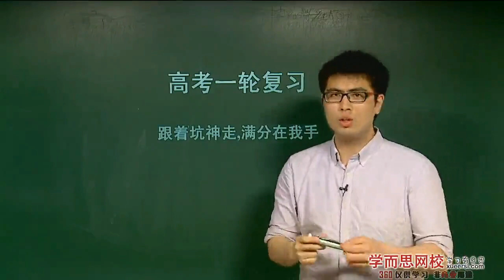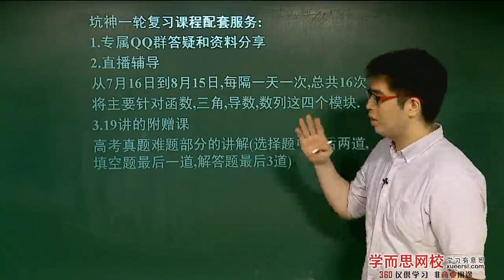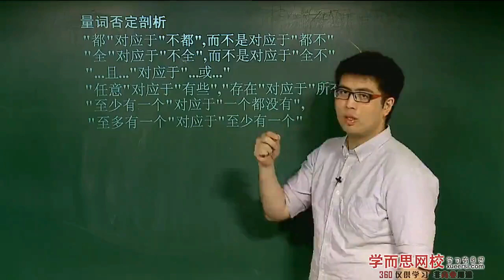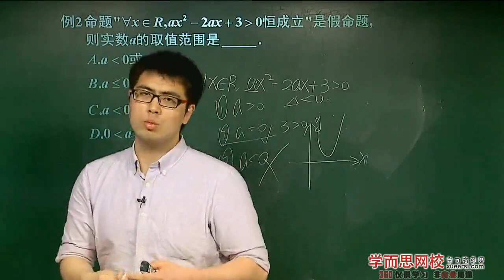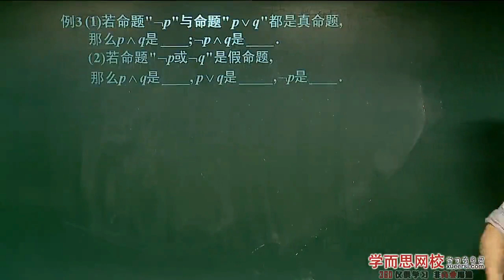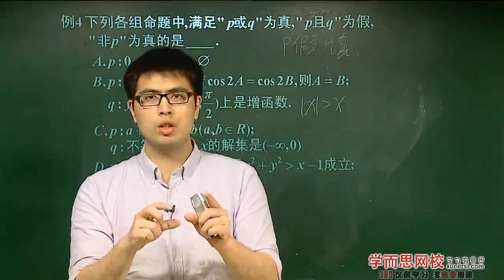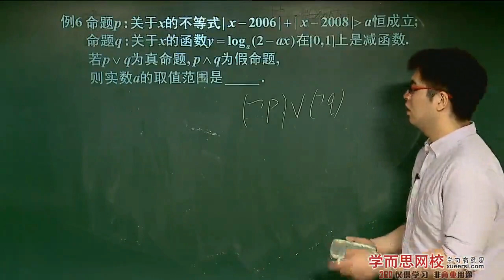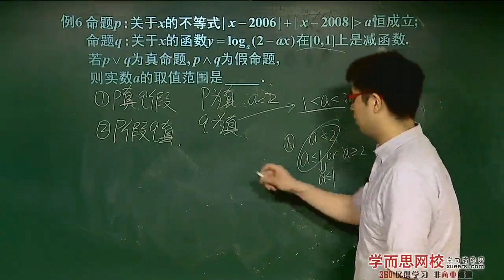第01讲 简易逻辑(一)